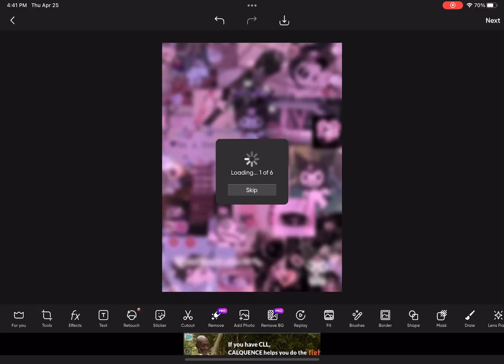Yujin Ive done!! Who should I do next??